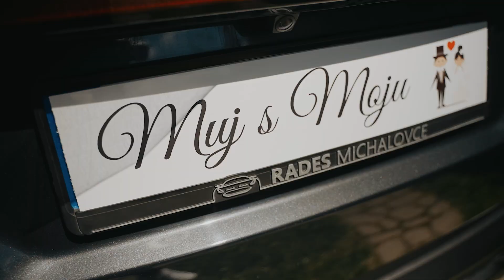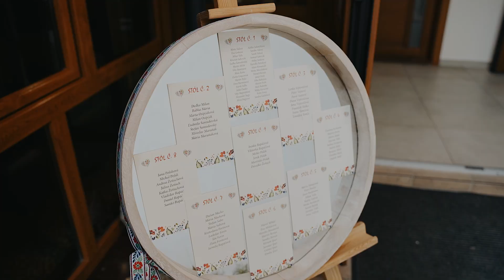Our Wedding - Short Clip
Video by :
GMB Production / Jakub Gomboš / Samuel Sabol
Live your Lifestyle !